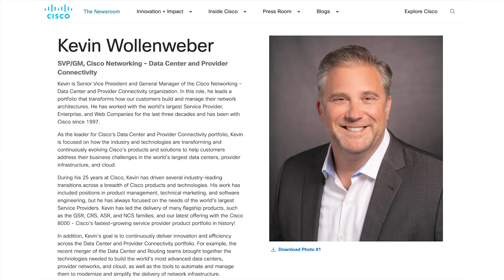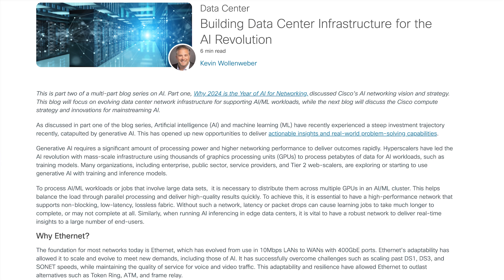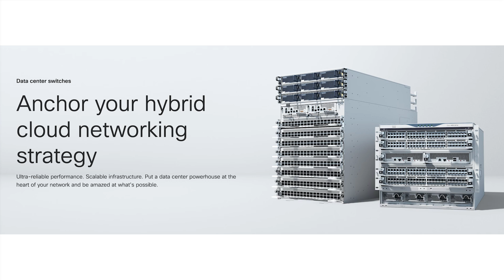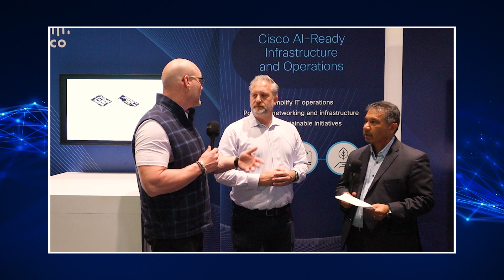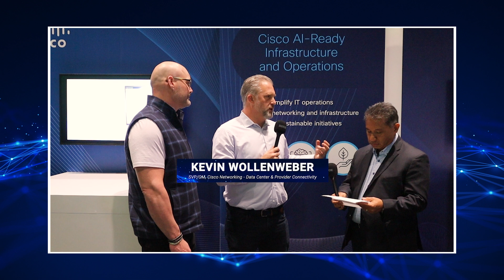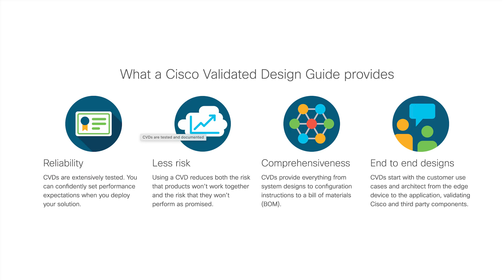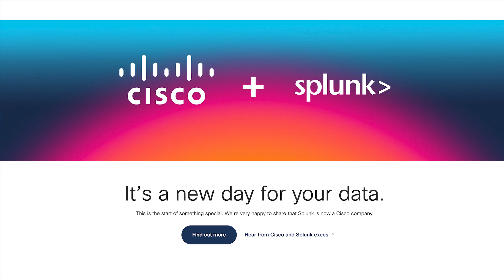2024 ZKast #32 with Jeremy Foster and Kevin Wollenweber from Cisco at NVIDIA GTC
In this ZKast, I interview Jeremy Foster, SVP and GM for  @CiscoSystems  Networking—Compute, and Kevin Wollenweber, SVP and GM of Cisco Networking—Data Center and Provider Connectivity.

The interview was done at the Cisco booth at @NVIDIA GTC24 event. In the video, we talk about themes from the show, the impact of AI, and where customers are with deployments.

We also discuss the NVIDIA Cisco partnership and how Cisco is embedding GPUs in its compute products.

Cisco has a broad and deep artificialintelligence stack that spans security, networking, and compute, which can help customers simplify the deployment of Nvidia based technology to power their AI initiatives.